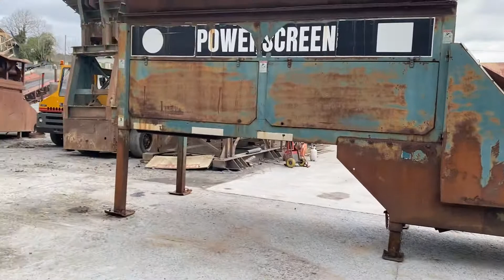Powerscreen Commander 1400 Screener for sale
Powerscreen Commander 1400 mobile Screener for sale, fitted with Deutz engine and 12ft x 5ft Screenbox.

Powerscreen 1400 Commander